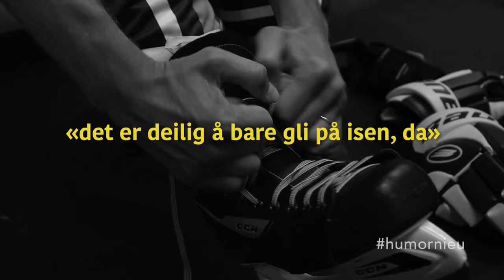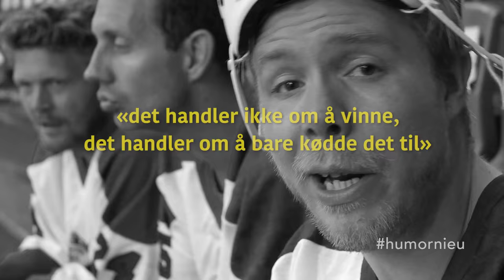Hockeyboys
With subtitles!
Morten Ramm, Fredrik Kvaløy, Bjørn Asgeirsson og Mats Zuccarello er Hockeyboys.
Foto og klipp: Jørgen Klüver